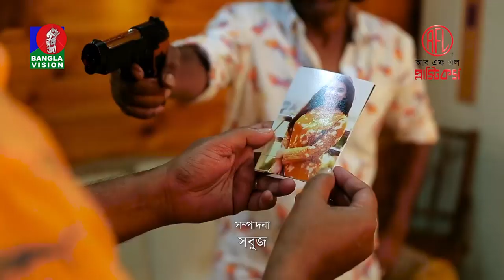DE DOUR | দে দৌড় | EP-01 | Bangla Natok | Jahid Hasan | Salauddin Lavlu | Tisha | Eid Natok 2019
Enjoy New Bangla Natok "DE DOUR - দে দৌড়" Episode 1 of 7. a Bangla Eid Natok directed by Razibul Islam Razib. Starring Jahid Hasan, Salauddin Lavlu, Tisha, Sabnam Fariya, Tania Ahmed, Saju khadem and many more. Hope you will enjoy our all Bangla New Natok, Bengali Drama, and Bangladeshi Natok.

Bangla Natok: De Dour
Cast: Jahid Hasan, Salauddin Lavlu, Tisha, Sabnam Fariya, Tania Ahmed, Saju khadem and many more.
Director: Razibul Islam Razib
Camera: Mehedi Rony & Forkan
Edit: Shobuz